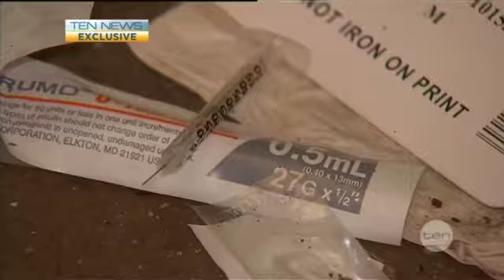Public housing slashed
Premier Barry O'Farrell is being accused of kicking the poor as he slashes money from public housing